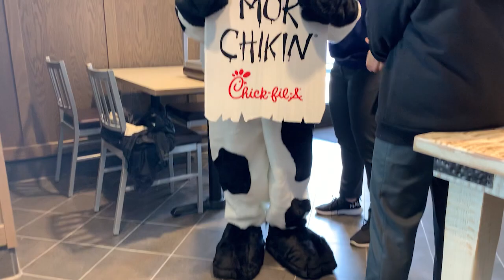My wife's first performance as a Chick Fil A cow mascot throwing down some dancing moves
My wife's first you tube performance.  If you want to see more of my wife's crazy adventures (because she is definitely not boring) try this playlist